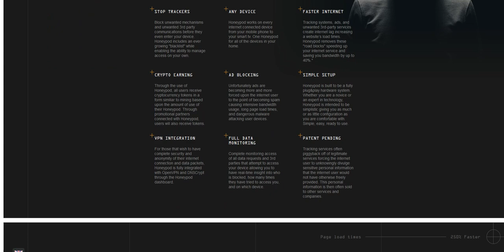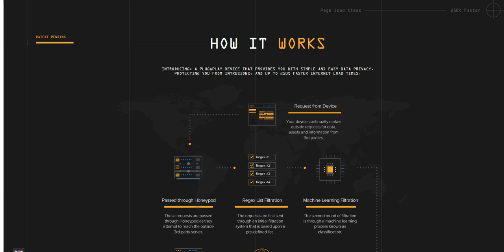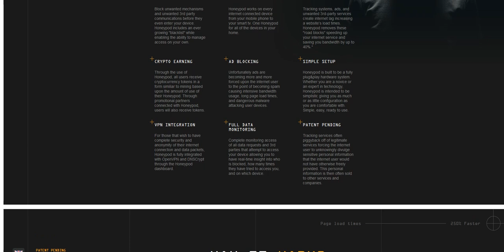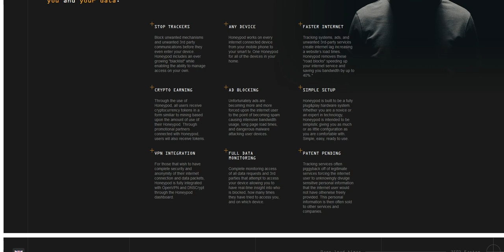HONEYPOD Обзор проекта Часть 2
STELLAR:  GD4ZBVNDI2KWL562SXT75FBCHE4VCHOFC4VI6QRCIOGSZHHXZDMY572C